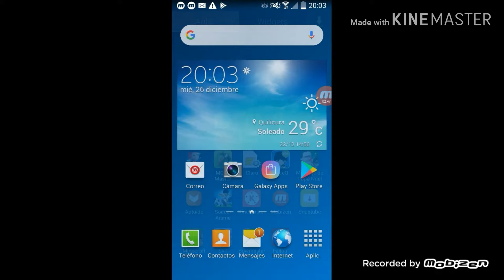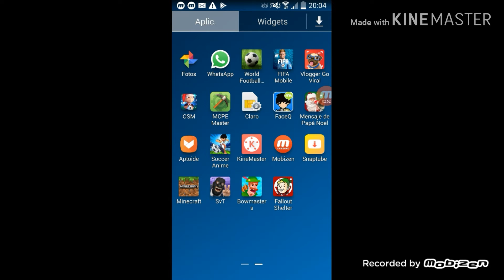Partido Teda-Juventus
Un partido de "FIFA Mobile" Teda-Juventus
''Resultado'' 0-2 ganando la Juve y el 0-1 lo convirtio Joelinton el 0-2 lo convirtio Brandt un jugador elite y la direccion del equipo estaba satisfecha y el entrenador de la Juventus dijo "Para el proximo partido tendremos un mejor resultado que este, pero su equipo será mucho más fuerte que el Teda pero todos los equipos son fuertes pero yo y los jugadores de nuestro club mejorarán con el "entrenamiento". Con el jugadorexpertoeasy Gánaras por tu jugador favorito uno de ellos Teda Batista, Giusti. Juventus Joelinton, Brandt. Muchas gracias.